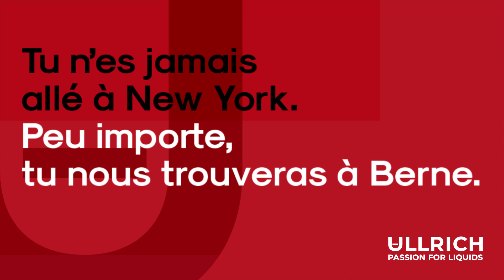Teaserkampagne Morges - New York